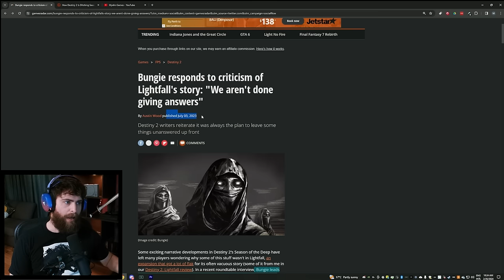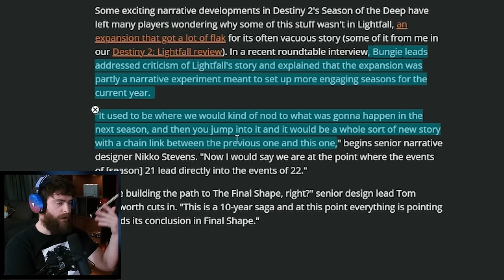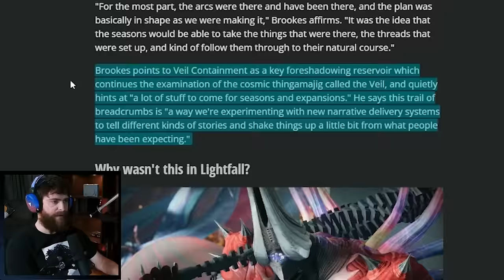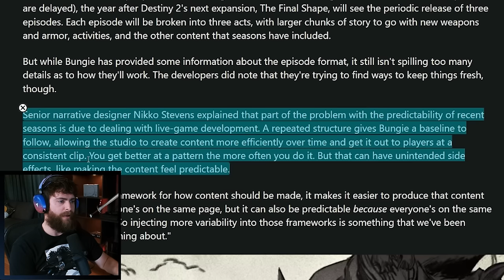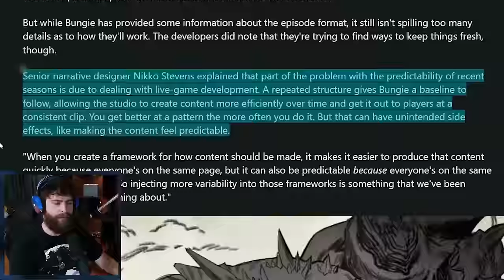Judging Bungie's story by their own standards | Myelin Games